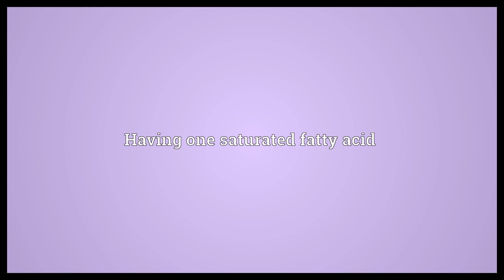Monosaturated Meaning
Video shows what monosaturated means. Having one saturated fatty acid.  Monosaturated Meaning. How to pronounce, definition audio dictionary. How to say monosaturated. Powered by MaryTTS, Wiktionary